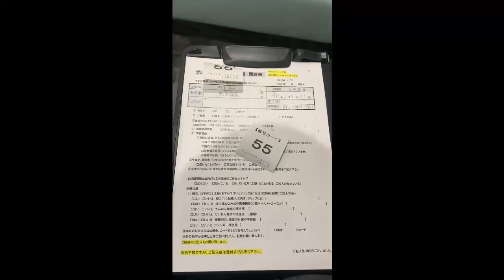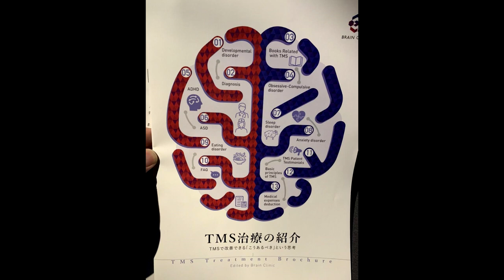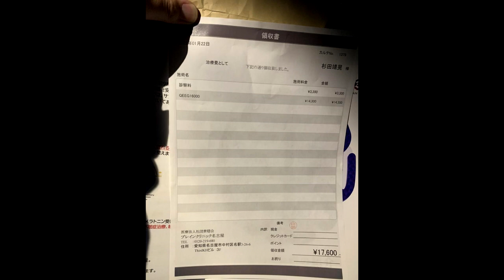【ご報告】大人の発達障害(ADHD)の診断を受けました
どうも！やすあきおじさんです。
今日は、おじさんの頭がおかしいとのコメントをよく頂くので、脳波検査をしに精神病院に行ってこようと思います。

✅病院はいった方がいいの？

✅ADHDを打ち明けるべき？

✅ADHDかもしれないけどどうしたらいい？

「ADHDかも…」と思って病院へ行った時、診断までに何をしたの？どんな流れだったの？ということをお話しします。

診断するに必要な検査はどうだった？
どんなこと聞かれたの？
困ったことの対策もしたの？など、
初診から診断まで、ありのままをしゃべりました！

私自身、病院に行くところから不安でした。
でも、勇気を出して検査をして、診断を受けてすごく良かったと思っています。

もちろん今でもうっかりしてたり、やらかしたりしますが、以前より対策なども立てれて、前よりか生きやすくなりました！

あくまでも、わたしが行った病院のやり方のお話ですが、「病院へ行こうか悩んでるけど不安」「どんなことするか心配」と思われてる方に少しでも何か参考になったらなぁといいなぁと思います。

私がADHDなのかも？って思った時にはじめて読んだお勧め本
【マンガでわかる 私って、ADHD脳!?】仕事&生活の「困った! 」がなくなる

＊森暮らしワンダーランドのADHDについての動画はコチラ＊
・【大人のADHDの特徴】私ってADHDなのかな？30代主婦が感じた特徴！【大人の発達障害】

・【大人のADHDの特徴2】30代主婦が感じたADHDの特徴パート2！【ADHDあるある】

・【ADHDの片付け】片付けが苦手な私の工夫・ADHDの収納術「クローゼット編」

・【ADHDの片付け】片付けが苦手な私のコツと工夫・ADHD収納術「洗面所・脱衣所編」

・【リビング収納】片付けが苦手なわたしの片付けの工夫【ADHD・発達障害】

・【ADHDライフハック】私がやってる4つの対策方法！【ちょっとしたコツで生きやすくなる！】

・【ADHD診断】ADHDなのかな？と不安になった時にあってよかった物はコレでした！【大人の発達障害】

・【先延ばし癖】ADHDでも先延ばしが卒業できました！原因と対策をお伝えします♪